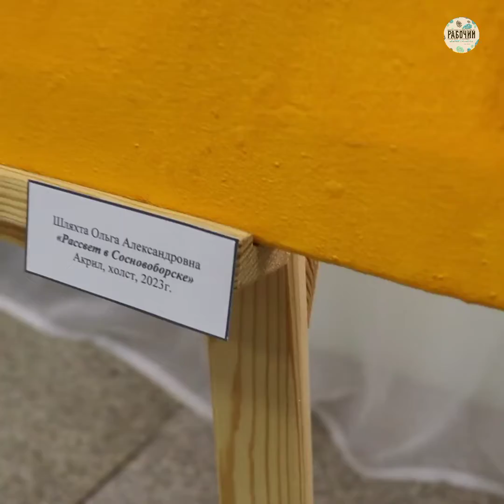2023-07-05 В Городском музее открыта выставка к 50-летию Сосновоборска